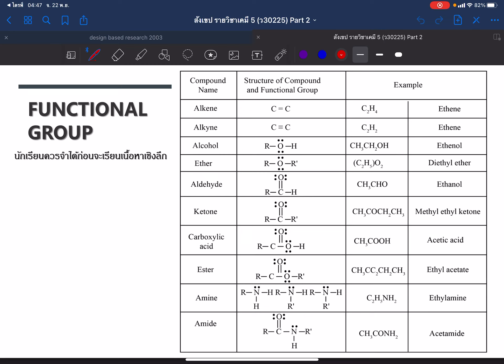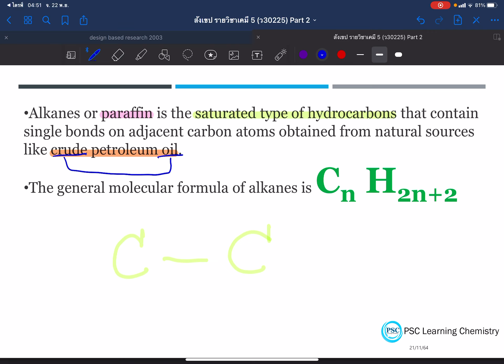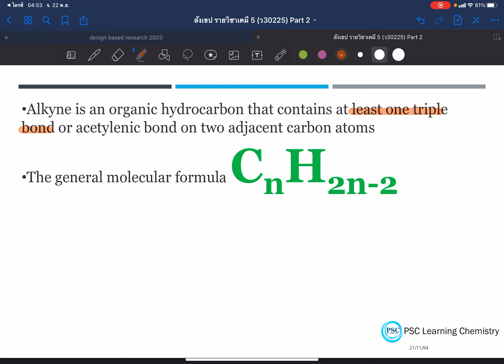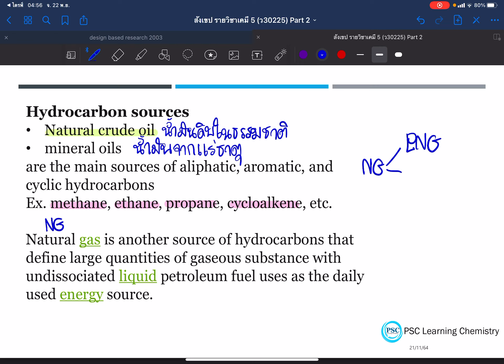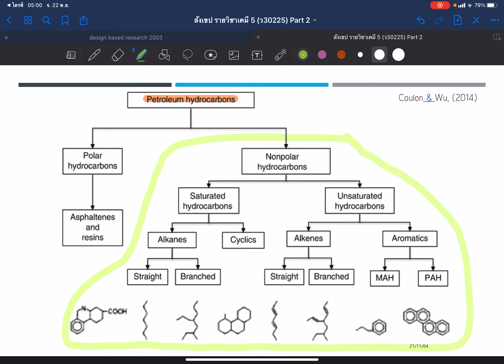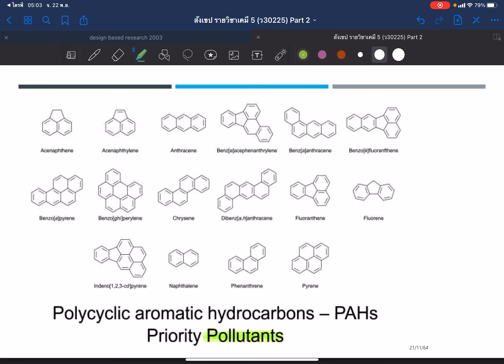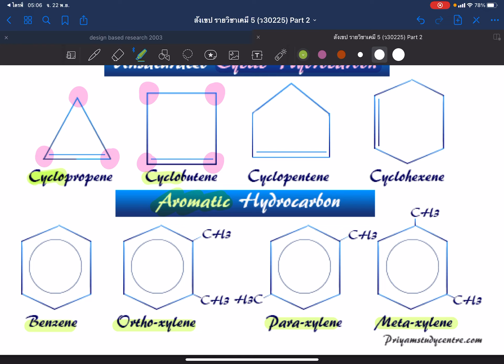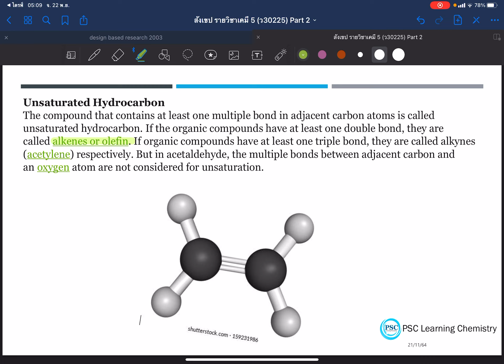หมู่ฟังก์ชัน Part 1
สื่อการเรียนรู้ด้วยตนเอง On-Demand รายวิชาวิทยาศาสตร์เพิ่มเติม สาขาเคมี
สำหรับนักเรียนชั้นมัธยมศึกษาปีที่ 6
ผลิตโดย นายศรายุทธ ชาญนคร  ครูชำนาญการ
โรงเรียนสอาดเผดิมวิทยา  จังหวัดชุมพร
เผยแพร่เพื่อการศึกษา และสาธารณประโยชน์
ขอขอบพระคุณผู้มีส่วนเกี่ยวข้องทุกท่านในการจัดทำสื่อการสอนครั้งนี้